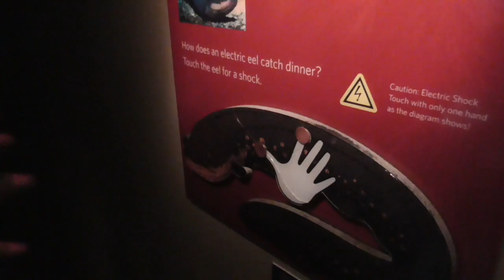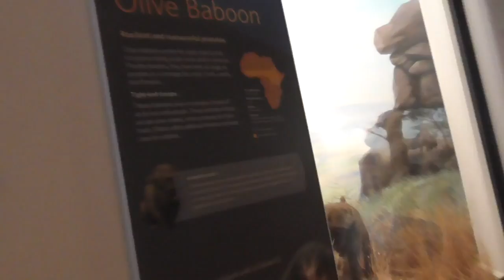Visting the California Academy of Sciences (and a bunch of other nonsense) |Coaster-Deck Attractions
i was supposdt to go to the Santa Cruz beach boardwalk but i did not end up going so, i decided to film this insted, i went with my cousins (the same ones in "A Crowded Day at CGA" video) we romed around, i had already been there before, i actully have a season pass, so that makes season passes to 3 places. not much happend, i sung a bunch wile looking at fake animals, i saw some fish, a white aligator and i got stung by a bee at the end outide rolling down a hill (unfortunaly i did not gte it on camera). this was the first episode of many on a new series in starting called Coaster-Deck Attractions, where i vist various attractions such as ones like this and many others, hope you enjoyed, i tried to add some funny things in this episode and i will continue too, becuase i thought it was funny.  next episodes: CGA on a sunday, the Santa Cruz beach boardwalk and ranking every coaster at SFMM (that i rode) hope you enjoyd ;)